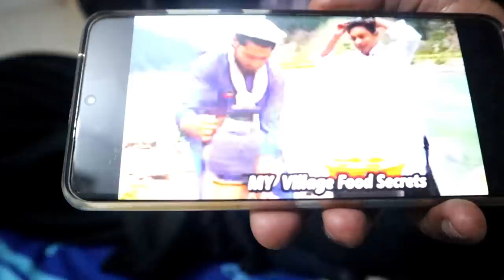2 Saal baad Dost Mill Gya 😃😃😃......